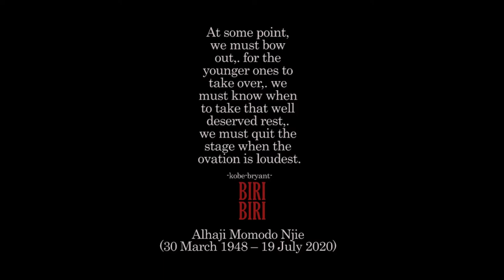City Affairs | Remembering Biri Biri, The Legend.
Ousman Senghore, friend of the Late football legend, Biri Biri, speaks of his legacy.